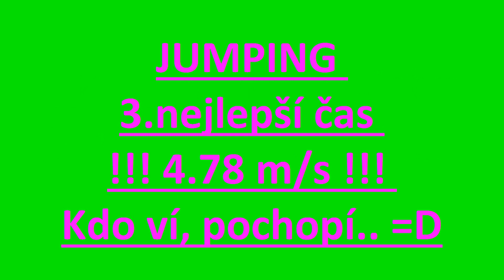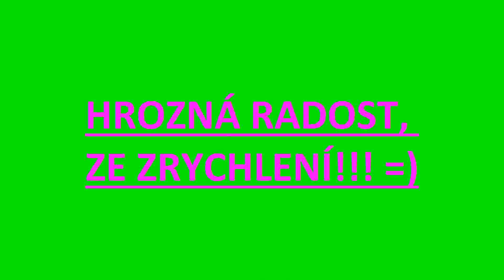MaGGie závody Sirius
Sice jsme si dnes neodnesly žádné medaile, ale největší odměnou bylo MaGGinčiné zrychlení, drive a nadšení!! Je to neuvěřitelné, že dosáhla rychlosti 4,78 m/s!!! ONA!